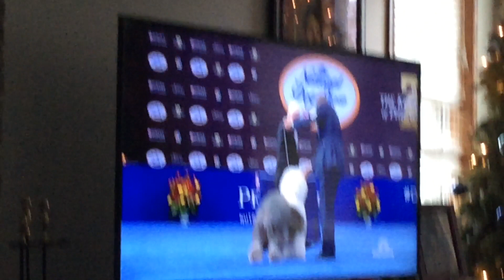Doggo show 2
Record this last thanksgiving